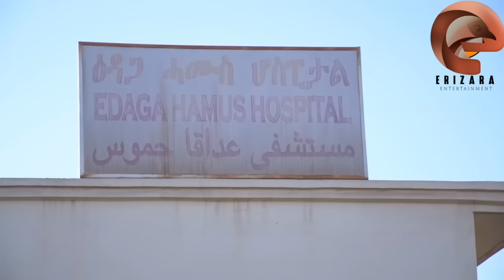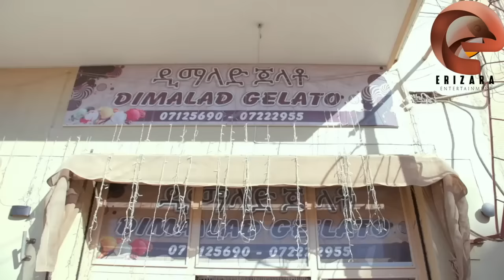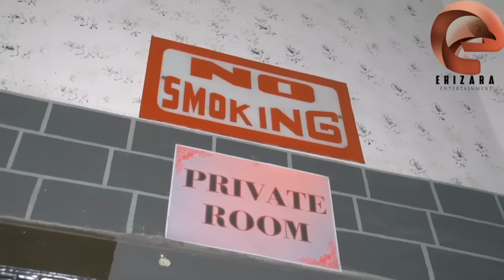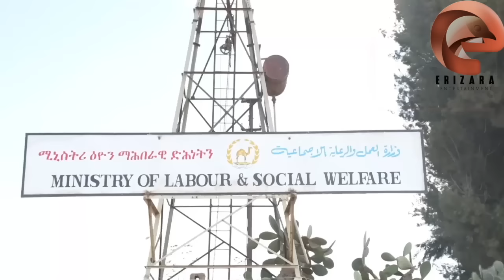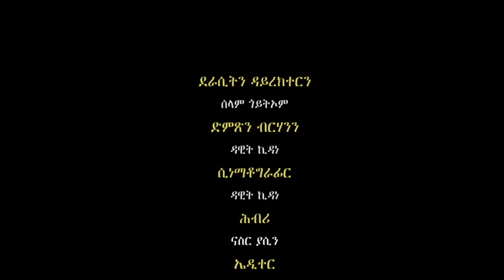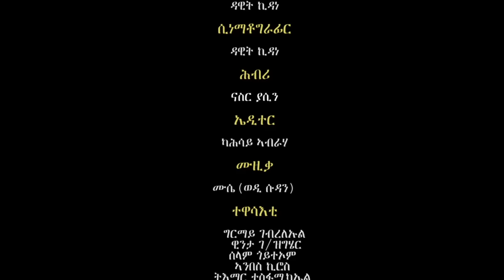ERIZARA - Full Movie - ብ ሰላም ጎይትኦም || ቤትና`ኮ ዓለም`ያ - New Eritrean Movie 2021